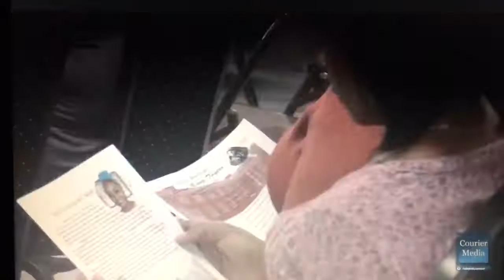Hermina Glass-Hill, Historian Champions Ex-Slave Susie King Taylor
Hermina Glass-Hill, a historian and writer, said she can’t stop talking about the Liberty County-born slave who escaped and went on to become a nurse during the Civil War, teacher and later an activist and author of her own autobiography, "Reminiscences of My Life in Camp With the 33rd U.S. Colored Troop, Late First S.C. Volunteers."

Glass-Hill visited the county Monday, and spoke to students at Bradwell Institute, Liberty County High School and residents at the Historic Dorchester Academy about Taylor’s life and contributions.